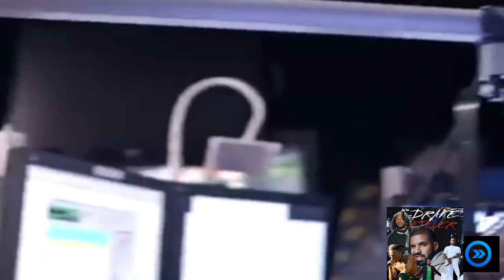DRAKE a WITNESS on XXXTENTACION MURDER or KILLER?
When the South Florida rapper known as XXXTentacion was shot to death in 2018, the internet swirled with wild and unsubstantiated conspiracy theories involving mega hip-hop star Drake.

The reason: XXXTentacion had publicly feuded on social media with the Canadian rapper. This cryptic post months before his death got the most attention: “if anyone tries to kill me it was @champagnepapi,” which is Drake’s social-media handle. But XXXTentacion, a fast-rising star himself, later claimed his Instagram account had been hacked.

Broward prosecutors charged four men with the ambush-style murder and robbery outside a motorcycle dealership in Deerfield Beach — and there’s never been a shred of evidence presented that Drake or any other rappers were somehow involved. Still, the online chatter appears to have prompted the defense attorney for Dedrick Williams, one of the defendants, to officially list Drake and a host of prominent hip-hop figures as potential witnesses in the case.